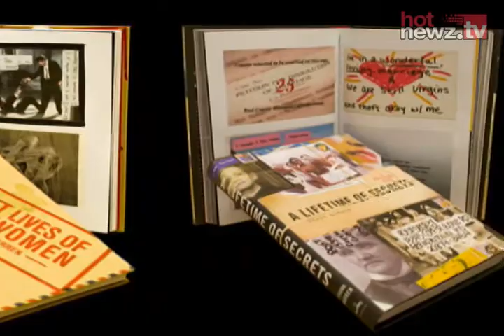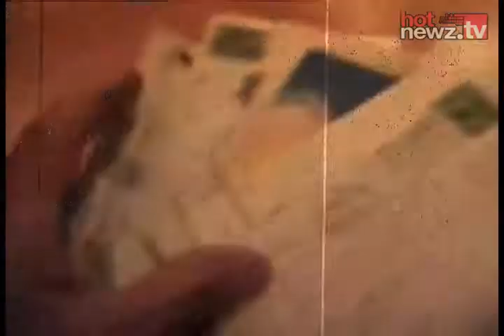Postsecret.com Interview, Part 2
Most people have secrets, but one man has made a career of collecting them. In part 2 of our interview with Frank Warren, the creator of PostSecret.com tells us about his college campus tour.